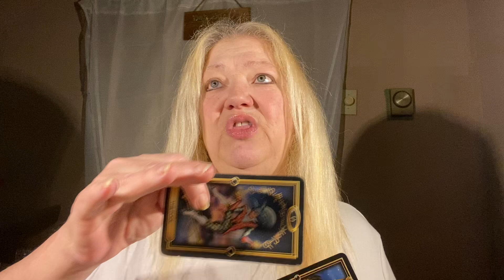MESSAGES FROM BEYOND READING 🙏💖🙏💖🙏